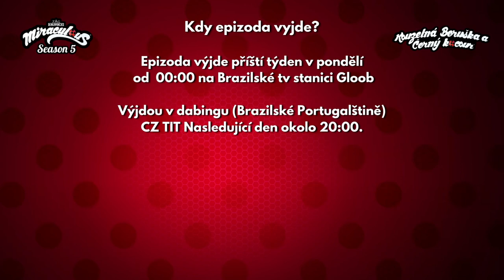Trailer z Epizody 10 Transmise (Volba Kwamijů Část 1) 5 Série | Kouzelná Beruška a Černý Kocour